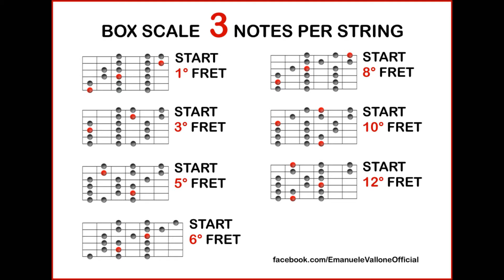Scala 3 note per corda di Fa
F Major Scale With 3 Notes Per String (Fa)